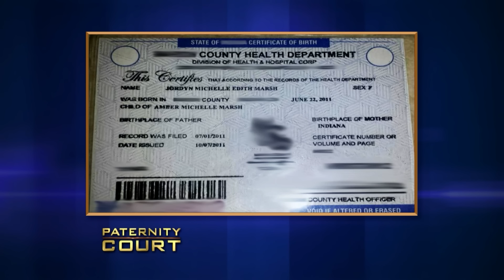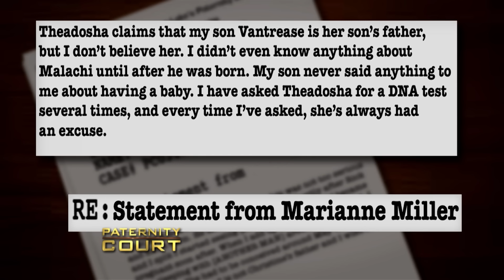Double Episode: Is My Brother The Father of His Children? | Paternity Court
1. Marsh v. Belding/Belding - In Indianapolis, a woman seeks to determine which of two men is her daughter's father.
2. Criss v. Thompson - A woman hopes her deceased brother fathered a child prior to his passing, but suspects the mother is “clout chasing” and attempting to benefit from the legacy he left behind.

Double Episode: Is My Brother The Father of His Children? | Paternity